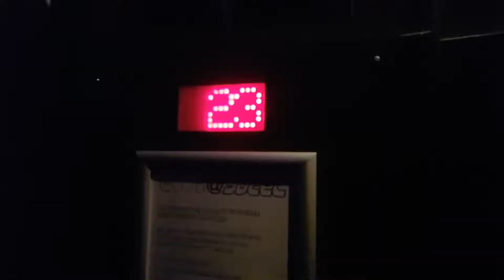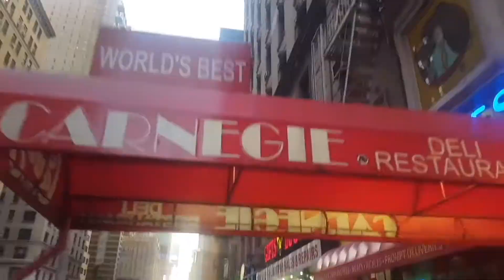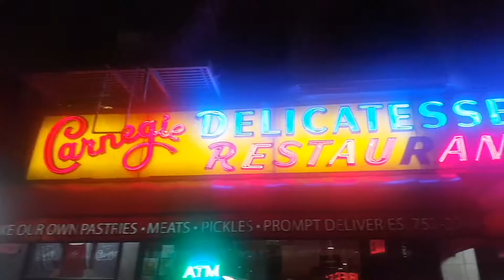NYC Vlog /1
Some footage from my trip to NYC last year.
More videos coming this week.